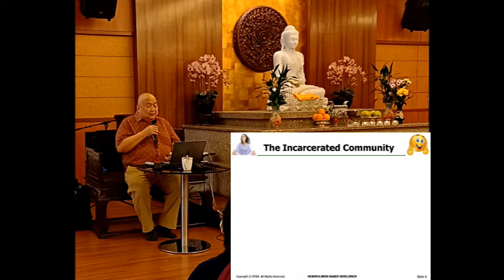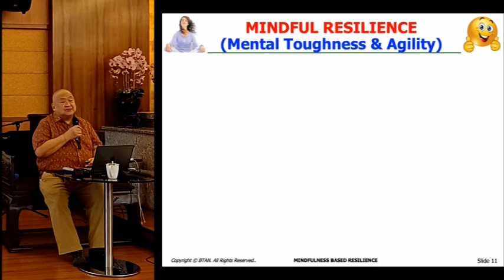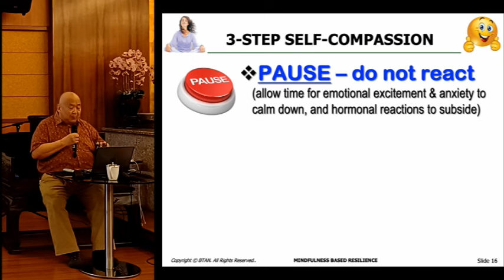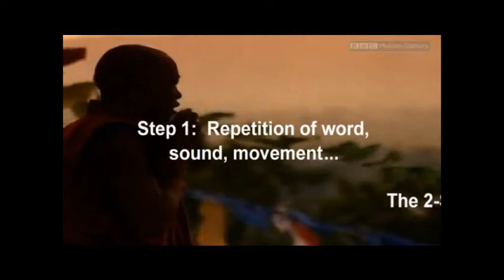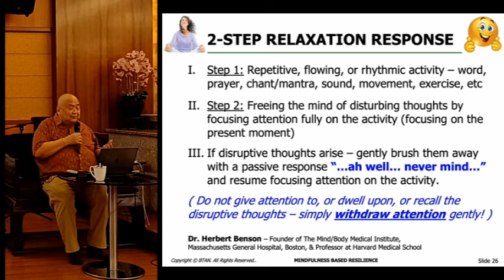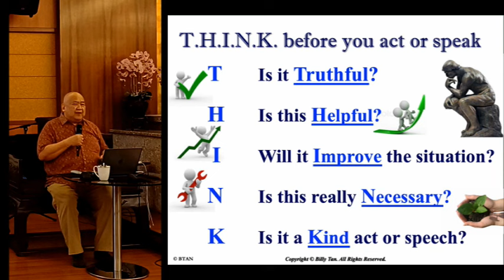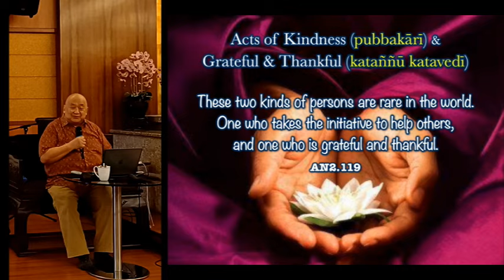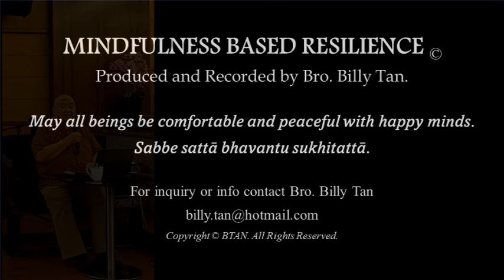09-Jun-2024, Sun@BGF BUDDHA DHAMMA FOR THE INCARCERATED - Dhamma sharing by Bro. Billy Tan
09-Jun-2024, Sun@BGF BUDDHA DHAMMA FOR THE INCARCERATED - Dhamma sharing by Bro. Billy Tan on how the Buddha Dhamma helps prison inmates cultivate Mindfulness-Based Resilience to develop healthy body, peaceful mind, caring heart, and motivated spirit. This program is developed for the rehabilitation and reformation of male and female prison inmates in the Philippines, referred to as "Persons Deprived of Liberty (PDL)", to help equip them with the mental strength and agility to recover quickly and adapt easily to Traumatic experiences, Adversities and Threats & Conflicts, and Uncertainties.